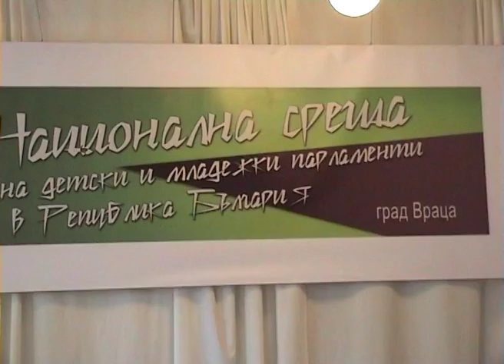Младежи от цялата страна гостуват във Враца